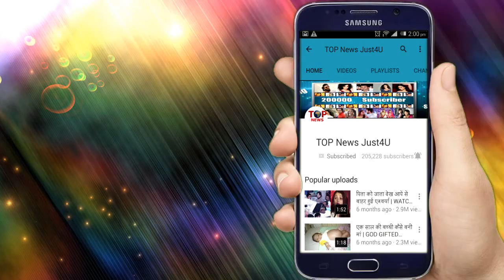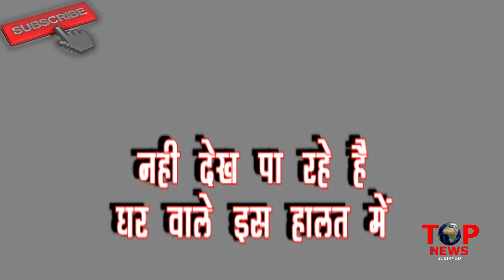BIGG BOSS12: ROMIL को परेशान देख BIG BOSS ने दिया बड़ा SURPRISE, पत्नी को मिलने भेजा घर के अंदर